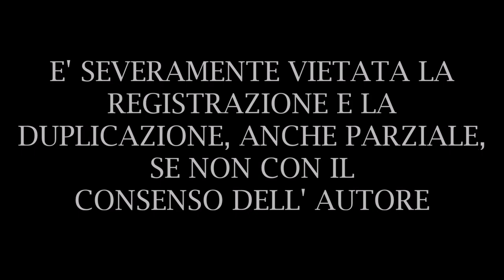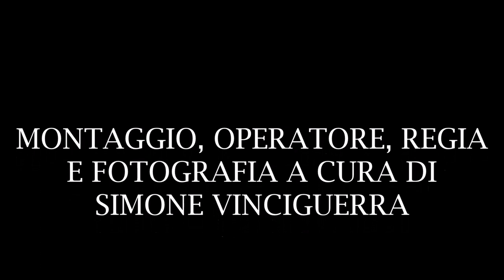FESTA MADONNA DELLA STRADA ( SANTA MARIA LA STRADA 2023 )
Festeggiamenti in onore di Maria SS. della Strada svoltisi a Santa Maria La Strada ( fraz. di Giarre - CT ) il 14/05/2023.
Trionfale Uscita e Grandioso Spettacolo Pirotecnico a cura della Ditta "Fuochi e Festa" di Ilardi Marianna da Riposto ( CT ).
Servizio Bandistico: Corpo Bandistico " Città di Zafferana Etnea" diretto dal M° Ignazio Coco da Zafferana Etnea ( CT ).
Buona Visione.